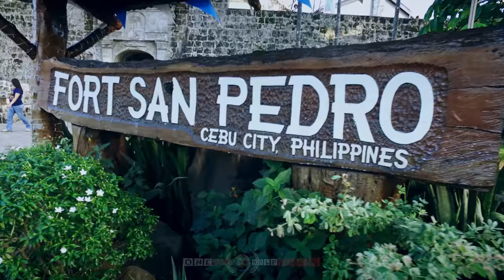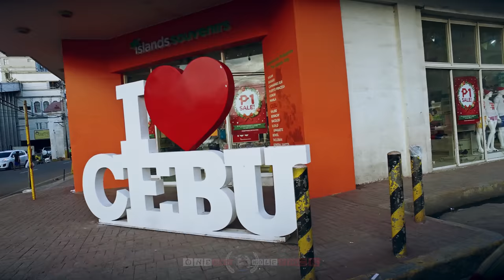【4K】🇵🇭 Cebu City from Above 🔥 PHILIPPINES 2021 🔥 Cinematic Wolf Aerial™ Drone Film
🇵🇭 4K UltraHD aerial footage of my drone flights in Cebu City (Philippines), showing the beauty of this Filipino Megacity; project finished & uploaded on 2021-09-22 by One Man Wolf Pack UltraHD Drone Footage.

🎥 Media data: This drone video (Internal ID 1060, shots taken in 2016 and video published in 2021) is an extraction of our self-captured Cebu City 4K Drone Video Footage & Cebu City Drone Pictures. Copyright protected Footage and Photos on Sale.

About Cebu City: Cebu City, officially the City of Cebu (Cebuano: Dakbayan sa Sugbo; Tagalog: Lungsod ng Cebu), is a 1st class highly urbanized city in the Central Visayas region of the Philippines. According to the 2020 census, it has a population of 964,169 people,  making it the fifth-most populated city in the nation and the most populous in the Visayas. It is the regional center and primate city of Central Visayas and seat of government of the province of Cebu, but governed independently. The city and its metropolitan area exerts influence on commerce, trade, industry, education, culture, tourism & healthcare beyond the region, over the entire Visayas and partly over Mindanao. It is the Philippines main domestic shipping port and is home to about 80% of the countrys domestic shipping companies. The highest-ranked university outside Manila based on international rankings is located in Cebu City--the University of San Carlos, which is also the (disputed) oldest school in the country. Cebu is bounded on the north by the town of Balamban and the city of Danao, on the west by the city of Toledo, on the east by the cities of Lapu-Lapu and Mandaue and the towns of Liloan, Consolacion and Compostela and on the south by the city of Talisay. Located at the center of the eastern seaboard of Cebu Island, it is the core city of Metro Cebu, the second largest metropolitan area in the Philippines by population & economy, which includes the cities of Carcar, Danao, Lapu-Lapu, Mandaue, Naga and Talisay and the municipalities (towns) of Compostela, Consolacion, Cordova, Liloan, Minglanilla and San Fernando. Metro Cebu had a total population of 2,849,213 as of 2015, making it the second-most populous metropolitan area of the nation, after Metro Manila in Luzon. [Source: wikipedia // Google]